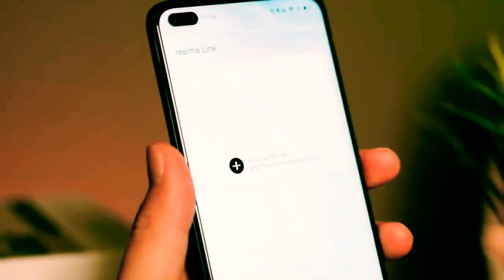Realme band unboxing 👇